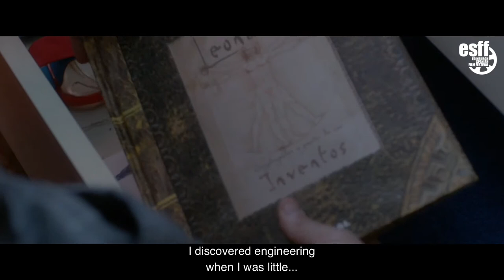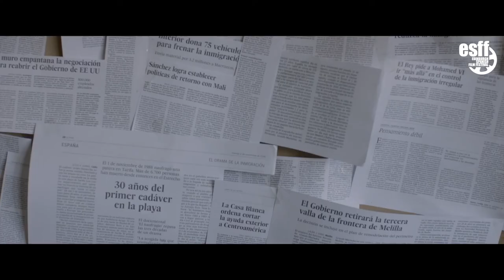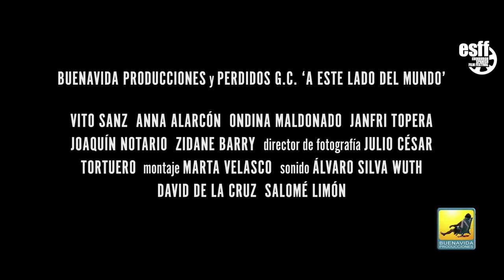On This Side of the World (A este lado del mundo) ESFF´21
EDINBURGH SPANISH FILM FESTIVAL
1st - 10th October 2021 In Person
14th-17th October Online

Illustration & Design: Guillermo Ortego
Animation: Laura Mures
Video: Sergio Mangas